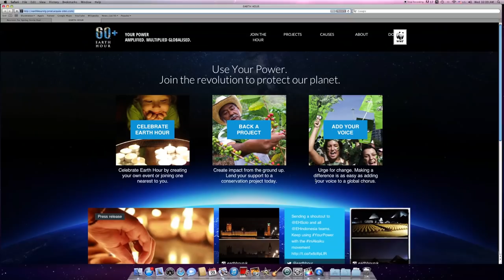Spider-Man Earth Hour 2014 Superhero Ambassador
Spider-Man will be the first superhero ambassador for Earth Hour, the global movement organised by WWF.  This year Earth Hour launches Earth Hour Blue, a digital crowdfunding and crowdsourcing platform for the planet. The cast of The Amazing Spider-Man 2, Andrew Garfield, Emma Stone, Jamie Foxx, and director Marc Webb, want you to be a superhero for the planet.

Credits
Feel Again (Tedder/Brown/Zancanella/Kutzle)
Administered by Kobalt Music Publishing Australia Pty Ltd & Courtesy of Sony/ATV Music Publishing

"Feel Again" performed by OneRepublic
Under exclusive License to Interscope Records
Licensed courtesy of Universal Music Australia Pty Limited